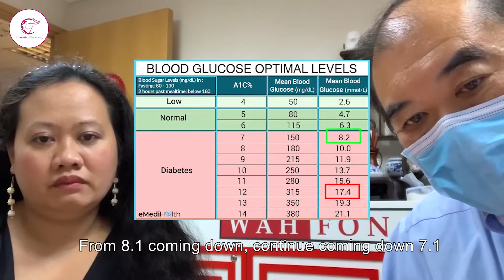Melody from the Philippines reporting excellent result on drinking Lowsutea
Lowsutea Testimonial - Lowsutea Testimonial - Melody from the Philippines reporting excellent result on drinking Lowsutea

Melody suffered from diabetes many years ago, and her mother and mother-in-law are also diabetics.

She is worried about the side effects of medication, therefore she doesn’t want to go to the doctor. Instead, she keeps looking for natural ways to fight the disease.

Finally, she found Lowsutea, a 100% all natural health drink that may help to maintain better blood sugar level.

“My blood sugar levels lowered from 17.3mmol/L to 4.3mmol/L!”, ✅in just 8 days after drinking Lowsutea, Melody achieved this amazing result.😍😍

✅Made up of 100% natural ingredients including guavaleaves and bittermelon.

Lowsutea is designed to helping pre-diabetic or diabetic patients to achieve better blood sugar level, postpone their diabetic conversion, and delaying onset of diabetic complications, with 5 healthy programs, healthier diets & achievable exercise regimes!

To learn more about Lowsutea and how it works to lower blood sugar NATURALLY​, please visit our

*This product is not registered under the Pharmacy and Poisons Ordinance or the Chinese Medicine Ordinance. Any claim made for it has not been subject to evaluation for such registration. This product is not intended to diagnose, treat or prevent any disease.